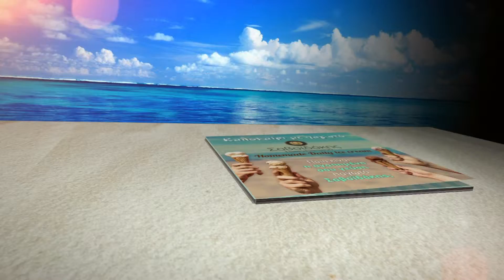Σαβοϊδάκης Παγωτό Διαφήμιση 2016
Παραγωγή επεξεργασία και σχδιασμός: Αλέξανδρος Χατζηπαναγιώτης